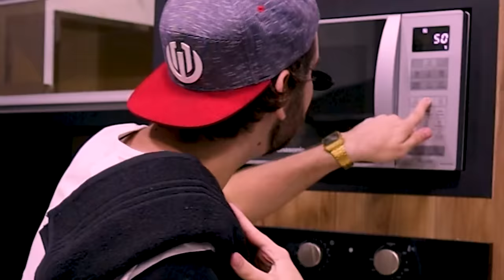DORMIMOS A PRIMEIRA NOITE NA MANSÃO DA LR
Siga os participantes do vídeo:
@lr_ mariadelpin | @lr_ alessandrasantos
@lr_lorenasantana | @lr_ laysagardini |
@lr_manopink | lr_vitinho